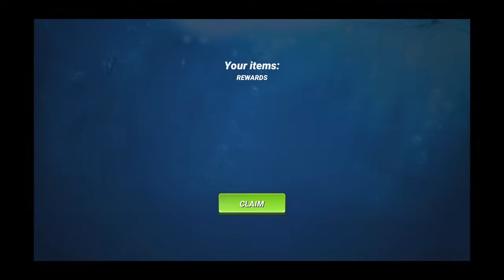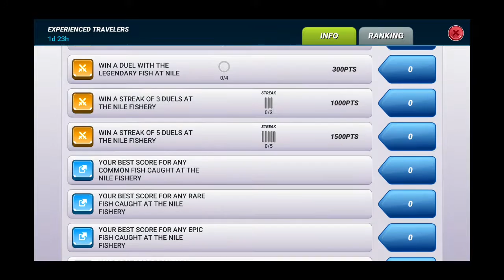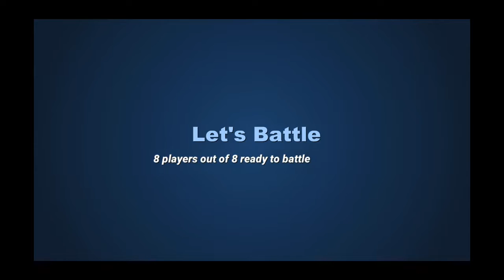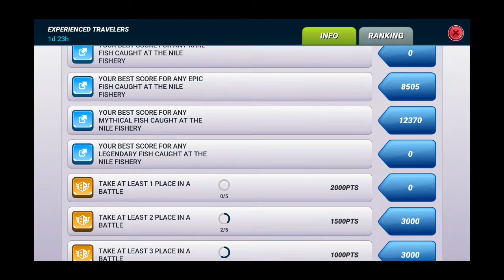Experienced Travelers. Gameplay. Fishing Clash